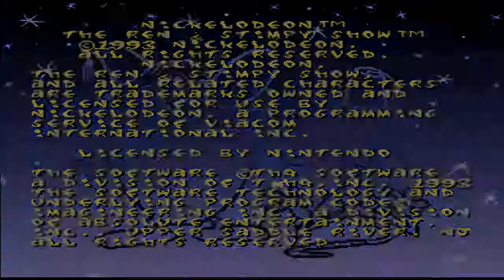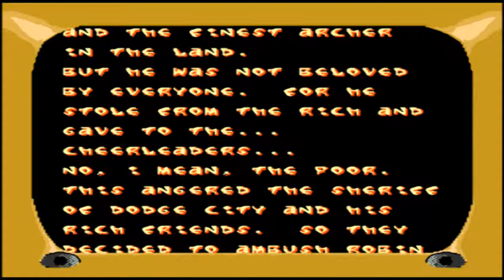One Off #34 The Ren and Stimpy Show - Buckeroos!